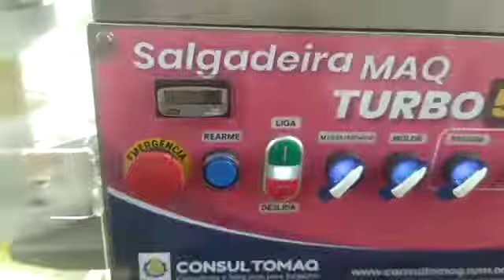MAQTURBO 5.5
Veja mais sobre a Modeladora Maqturbo 5.5 da Consultomaq e seja o próximo cliente satisfeito, conheça mais

Produza com variedade!
Com a Salgadeira Maqturbo 55. Você pode fazer pão de queijo, nhoque, empada, coxinha e diversos outros salgados e doces.

Neste vídeo o cliente está produzindo bolinha de presunto e queijo .

Clique aqui para falar com a gente no WhatsApp